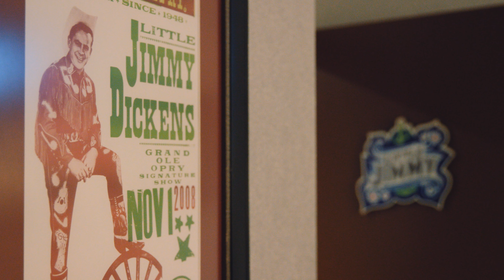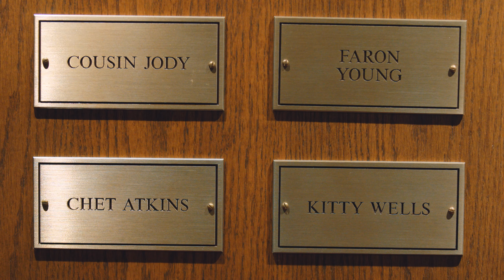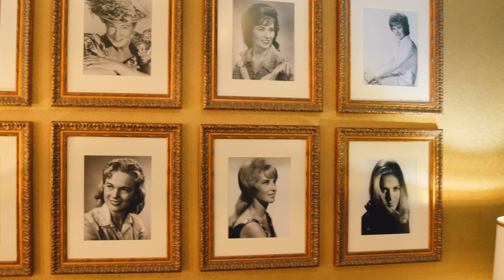The Scene Nashville: Grand Ole Opry House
In this Gibson TV Original Series, host Mark Agnesi travels from city to city to discover the important music landmarks that help shape that city's music scene. In this episode, Mark travels to Nashville, Tennessee, to visit the Grand Ole Opry House. The Grand Ole Opry started on November 28, 1925, as a show on WSM Radio, and it is the longest-running radio program in history. The Grand Ole Opry was hosted at the Ryman Auditorium beginning in June of 1943 but moved to the Grand Ole Opry House in 1974, where there is twice the seating capacity, and it can run multiple shows a night. Dan Rogers, Vice President and Executive Producer of the Grand Ole Opry, takes Mark and viewers on a tour of the dressing rooms, the green room (aka “the family room”), the Wagonmaster room, and the Grand Ole Opry post office. Dan also discusses the significance of the wooden circle that sits at center stage, recounts the flood of May 2010, thinks back to his favorite Opry moment, and talks about what the Opry means to him.

For more information about the history of the Grand Ole Opry, their schedule of events, or to book a private tour of your own, visit them online at opry.com.

Gibson, the world’s most iconic guitar brand, has shaped the sounds of generations of musicians and music lovers across genres for more than 100 years. Founded in 1894 and headquartered in Nashville, TN, with a premier acoustic facility in Bozeman, MT, Gibson Brands has a legacy of world-class craftsmanship, legendary music partnerships, and progressive product evolution that is unrivaled among musical instrument companies. The Gibson Brands portfolio includes Gibson, the number one guitar brand, as well as many of the most beloved and recognizable music brands, including Epiphone, Kramer, Steinberger, MESA/Boogie and the Gibson Pro Audio Division, KRK Systems. Gibson Brands is dedicated to quality, innovation, and sound excellence so that music lovers for generations to come will continue to experience music shaped by Gibson Brands.